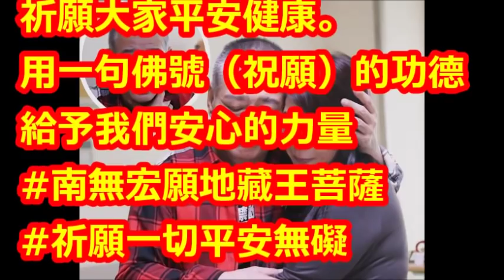罹癌安迪昏迷3星期 妻煎熬多日「面對放下」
【相關視頻】

澎恰恰嚴肅喊：「我不會替安迪加油」，親自曝「他個人有很大問題」無法認同！﹝語音﹞

安迪未來一周是關鍵！女兒「跑醫院兼顧事業」維持家中生計，忍淚喊：爸不准放棄！﹝語音﹞